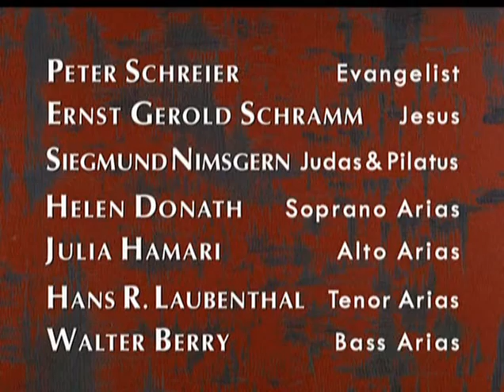Matthäus-Passion (Bach, BWV 244, Karl Richter - 1971), Part I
00:40 - 1. Kommt, ihr Töchter, helft mir klagen
11:40 - 2. Da Jesus diese Rede vollendet hatte
12:43 - 3. Herzliebster Jesu, was hast du verbrochen
13:45 - 4a. Da versammleten sich die Hohenpriester
14:08 - 4b. Ja nicht auf das Fest
14:24 - 4c. Da nun Jesus war zu Bethanien
14:56 - 4d. Wozu dienet dieser Unrat?
15:28 - 4e. Da das Jesus merkete, sprach er zu ihnen
17:41 - 5. Du lieber Heiland du
18:43 - 6. Buß und Reu
23:33 - 7. Da ging hin der Zwölfen einer
24:08 - 8. Blute nur, du liebes Herz!
29:47 - 9a. Aber am ersten Tage
30:03 - 9b. Wo willst du, daß wir dir bereiten
30:32 - 9c. Gehet hin in die Stadt zu einem
32:22 - 9d. Und sie wurden sehr betrübt
32:37 - 9e. Herr, bin ich's?
32:52 - 10. Ich bin's, ich sollte büßen
33:51 - 11. Er antwortete und sprach
38:09 - 12. Wiewohl mein Herz in Tränen schwimmt
39:33 - 13. Ich will dir mein Herze schenken
43:25 - 14. Und da sie den Lobgesang gesprochen hatten
44:57 - 15. Erkenne mich, mein Hüter
46:05 - 16. Petrus aber antwortete und sprach zu ihm
47:20 - 17. Ich will hier bei dir stehen
48:28 - 18. Da kam Jesus mit ihnen zu einem Hofe
51:00 - 19. O Schmerz!
52:56 - 20. Ich will bei meinem Jesu wachen
58:22 - 21. Und ging hin ein wenig
59:31 - 22. Der Heiland fällt vor seinem Vater nieder
1:00:45 - 23. Gerne will ich mich bequemen
1:05:24 - 24. Und er kam zu seinen Jüngern
1:07:05 - 25. Was mein Gott will, das gscheh allzeit
1:08:20 - 26. Und er kam und fand sie aber schlafend
1:11:12 - 27a. So ist mein Jesus nun gefangen
1:15:18 - 27b. Sind Blitze, sind Donner in Wolken verschwunden?
1:16:32 - 28. Und siehe, einer aus denen
1:20:15 - 29. O Mensch, bewein dein Sünde groß

Tenor [Evangelist]: Peter Schreier
Bass [Jesus]: Ernst Gerold Schramm
Bass [Judas, Peter, Caiaphas, Pilate]: Siegmund Nimsgern
Soprano [Arias]: Helen Donath
Contralto [Arias]: Julia Hamari
Tenor [Arias]: Horst Laubenthal
Bass [Arias]: Walter Berry

Conducted by Karl Richter
Münchener Bach-Chor / Münchener Bach-Orchester